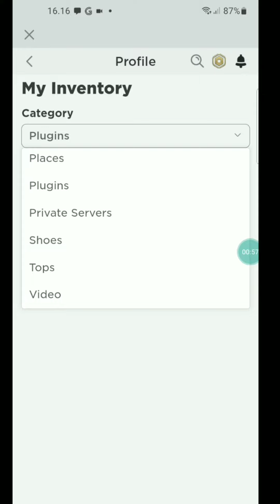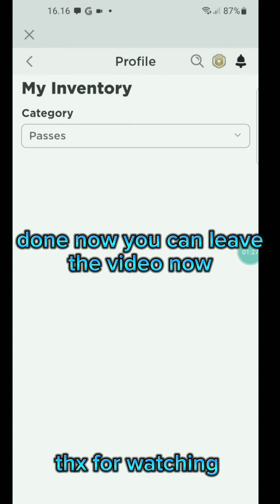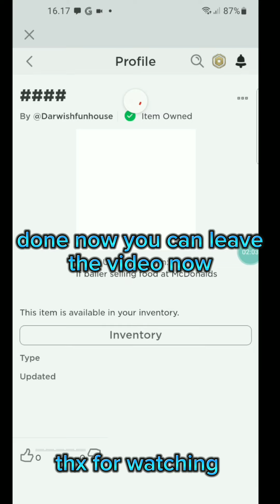how to delete a gamepass in your inventory